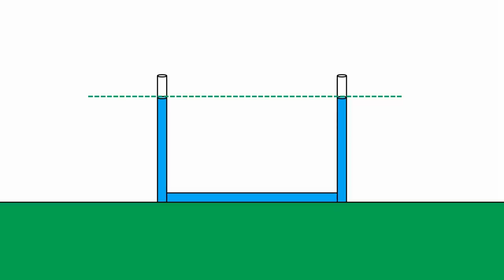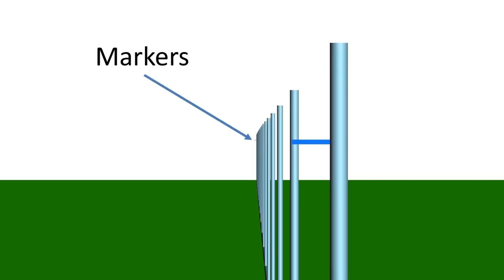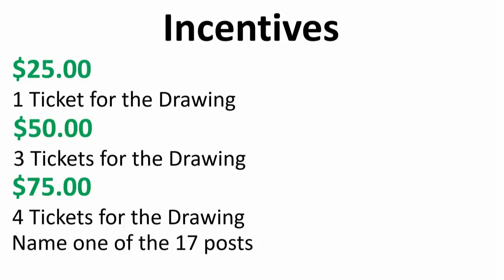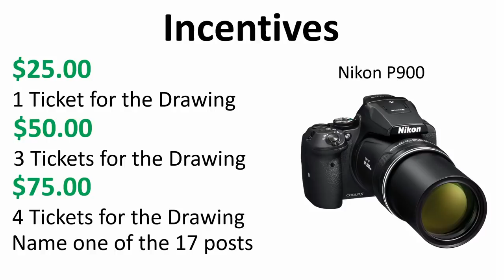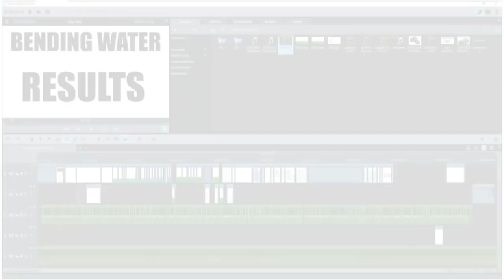Flat Earth: Bending Water Test Funding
Yes.. Sly is doing a BIG test but he needs your help.. Please watch the video and consider donating to the test and take a chance at winning a P900 or a P1000.

Please share and mirror as much as you like but also place the link to the Indiegogo funding in your description.

I wish to make a summary comment to address the legitimate concerns listed below about the performance of this test. This is not meant to be a dismissal, but rather acknowledgement. I have had to be critical of myself in the design of this test as to what I would accept, what I would criticize and of course what can actually be performed within reason.

1. Refraction - this has 2 parts as many concerns have been stated..
a. Over Water, I do not plan on doing this test over water as that would be suicide both in construction and observation. Location 1 is next to water, Location 2 is nowhere near water and Location 3 is about 500m+ from a river..
b. I plan on having the upright tubes around 2m high and the level readings as far up the tubes as possible to avoid as much ground-born refraction as can be. I acknowledge the existence of heatwaves and other distortions but if I get the right (non-summer) weather, this should be as little as possible

2. visibility of the water in the tubes. I had to find a balance here. My first plan was to use quite thin tubing to save on cost and manageability of the construction. However there is a filling and leveling issue using so thin of tubing, ultimately there is not enough water weight in 2m of 3mm tube for the leveling process to occur in any sensible timeframe. Using very large tubes would be a construction nightmare as well as bringing that much water to the site. so 10mm inner diameter tubing was the compromise.
Additionally, the test is NOT designed that the water is visible from the observation location, this is why the markers will be used. If I were to set up the test to make the water level visible at all locations from the camera, the tube at the end would need to be quite wide to even make the observation. Hence the markers. and there WILL be an uninterrupted film walking the entire test range.

3. Floaters or Colors as markers..
a. My original test design was to have floaters in stationary tubes actually IN a water source.. the tubes to eliminate waves and bobbing of the floaters.. however Nature as well as shipping lanes in Germany promised no love in this setup..
b. I also thought of using some kind of floating marker in the tubes for the above ground setup, but I myself might be critical of the weight or buoyancy of the individual floaters altering the test..
c. Coloring of the water is OUT.. and is (unfortunately) not even open for discussion.. If you want to know pain, let me drain all of those tubes of colored water on to the German countryside.. I am not out to get fined by the local authorities.

4. Aligning the parallel markers. This will be the chore of the test. I have no illusions that this will be simple.. As stated in the video, I will mark just below the water levels at the two ends, then use line of sight (or even a laser to assist if the budget permits) to align the bottom line while using a spotting scope and radios which I possess. This is a geometrically sound method and will be tedious. but once that part is done, ALL other markers are a snap as the Top markers will just be spaced 15cm above the bottom markers.. the the Water level markers are self explanatory.

Also note.. after asking 3 P900 owners to give me their best full optical zoom shots (and 3 other videos online) I was able to determine the FOV of the P900 at full zoom to be ~0.6°.. The 'down the line' graphic I put in this video is actually 100% loyal to that Zoom level as well as the size of the tubes and markers. So the graphic's scale is precisely what I am expecting to see in the end shots.

I hope this covers many of the concerns regarding the performance of this test.. But I am and will be always open to suggestions of how to improve on this before I actually get out there. :)